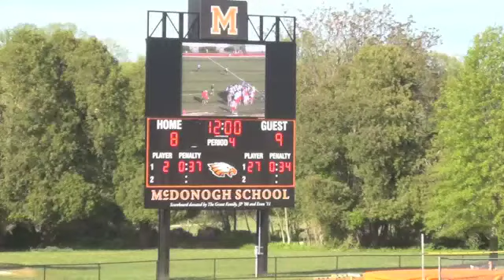McDonogh v Loyola 3rd Q Sponsored by FCA Lacrosse